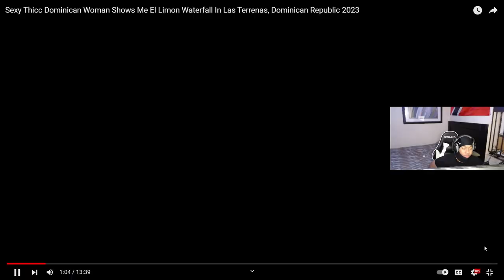Sexy Thicc Dominican Woman Shows Me Waterfall